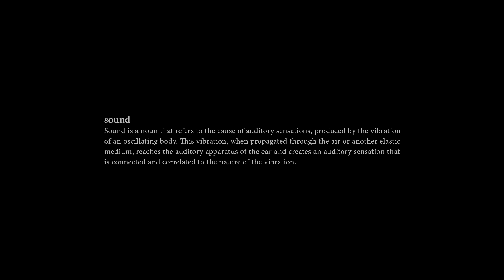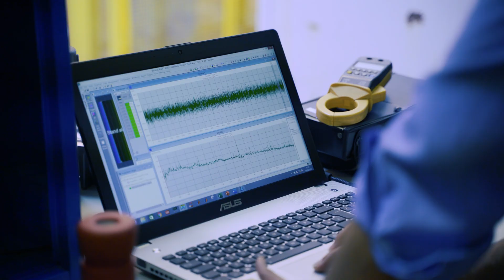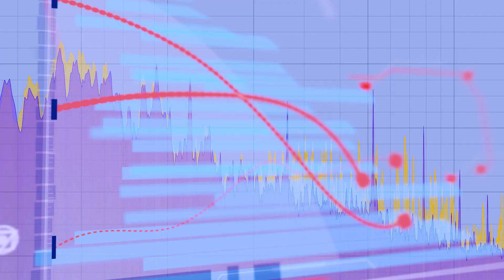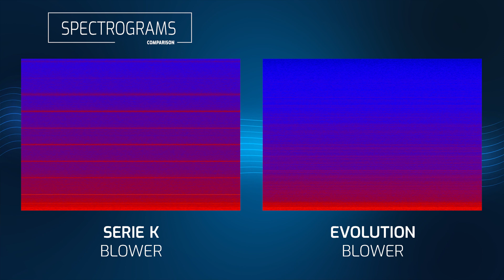FPZ Evo smartwave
english language